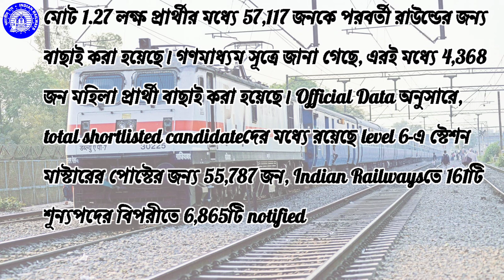RRB NTPC RECRUITMENT 2022 UPDATE | RRB NTPC CBT 2 | RRB NTPC CBT 2 PAY LEVEL 4 & 6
Direct link to view RRB NTPC 2022 CBT exam result for level 4 & 6 posts